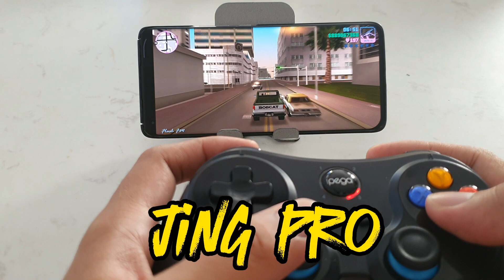GTA vice city - Mobile Game with controller - android play